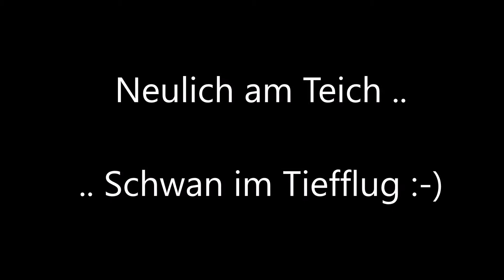Tiefflieger am Teich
Der Schwan kann die Gans nicht leiden tun :-)